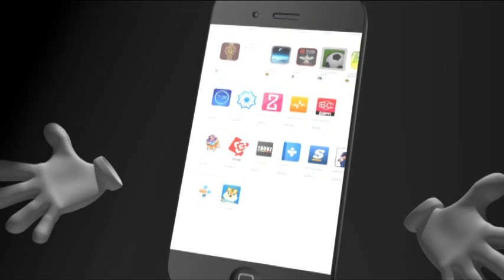ဧည့္မထ စပါးတင္းတစ္ရာ က်ပ္သံုးသိန္းခြဲျဖင့္ ႏိုင္ငံေတာ္အရန္ဆန္ႏွင့္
ဧည့္မထ စပါးတင္းတစ္ရာ က်ပ္သံုးသိန္းခြဲျဖင့္ ႏိုင္ငံေတာ္အရန္ဆန္ႏွင့္ တပ္မေတာ္ရိကၡာအတြက္ ၀ယ္ယူမည္၊
စပါးေပၚခ်ိန္၌ ေတာင္သူမ်ား အရံႈးမေပၚေစရန္ျဖစ္